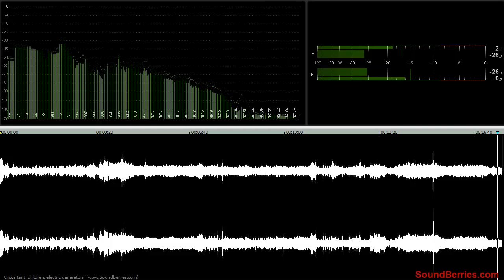🎧 Circus tent, children, electric generators (far distance) SOUND EFFECT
🎧 Circus tent, children, electric generators, SOUND EFFECT